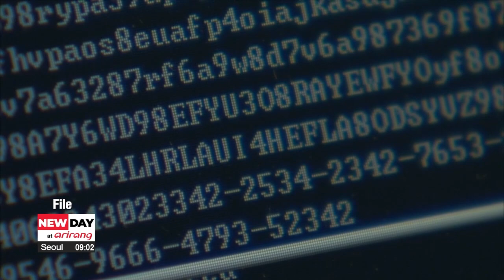U.S. vows to enhance deterrence against evolving threats from N. Korea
미 "한국 등과 협력해 北 도발 대응" 사이버 보완 강화 방안 발표

Good morning.
Washington's commitment to enhance deterrence against Pyongyang is in full swing.
With the Pentagon vowing to put its full effort into countering threats from the regime.
Our Choi Min-jung starts us off.

The United States has vowed to continue efforts to counter North Korean provocations by cooperating with South Korea.
In a memorandum to defense department officials on Thursday, defense secretary Lloyd Austin said the U.S. will defend against and deter threats from North Korea, Iran, and global terrorist organizations.
Austin added that the U.S. will continue to respond to threats posed by North Korea by coordinating closely with Seoul, Tokyo, and other allies.

Assistant secretary of defense for Indo-Pacific security affairs, Ely Ratner, also stated Thursday that Washington is working to build extended deterrence against the regime's nuclear threats.
Ratner added that strengthening deterrence with confidence will signal that the cost of aggression would be higher than what the aggressor can bear.
He added that the U.S. is discussing new mechanisms to address important issues that matter to Seoul, which includes a better understanding of strategic operations, planning, and thinking.
The remarks come as Pyongyang conducted a record 69 ballistic missile tests in 2022, the most ever in a single year.

The U.S. on Thursday also released a national cybersecurity strategy calling for companies to raise their cyber defenses against threats from countries like North Korea, Russia, and China.
The strategy released by the White House said the efforts are aimed at "defending the country's critical infrastructure", and "dismantling threat actors".
Under the strategy, firms that fail to take reasonable precautions will be held liable.
According to the White House, North Korea secures around 30 percent of funds used to develop its nuclear weapons and missiles through illicit cyber activities.

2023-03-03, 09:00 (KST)